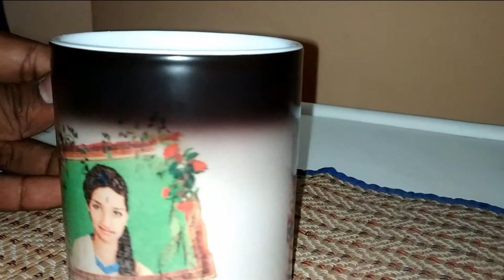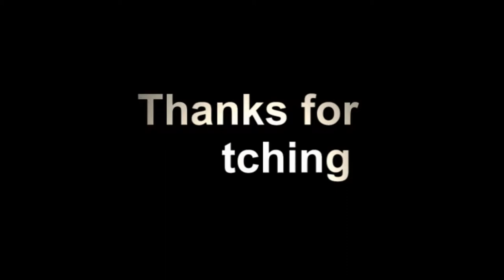Magic Mug vs Normal Mug Printing Checking Special Video